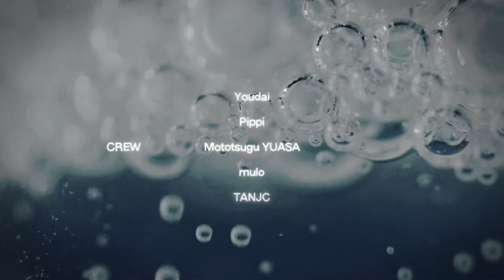TEDxKyoto 2012 OP LONG ver.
TEDxKyoto 2012のYoutube用OPムービー 30sec.ver

京都で開催されたTEDxKyoto2012のYoutube用のOPムービー。
TEDxKyotoとはTEDの理念に共鳴した、立命館大学で教鞭をとるJay Klaphake氏と、株式会社はてなの創始者であり代表取締役である近藤淳也氏によって2011年に創立。京都が持つ大きなエネルギーと情熱を世界へ向けて発信すべく、結成されました。
この動画の15ver.は 2012年9月16日に第一回目となるイベントのスピーカーのスピーチをYoutubeで閲覧する際のOPムービーとして使われています。